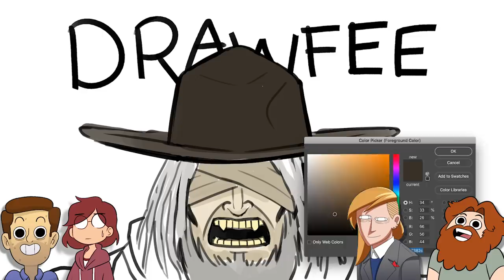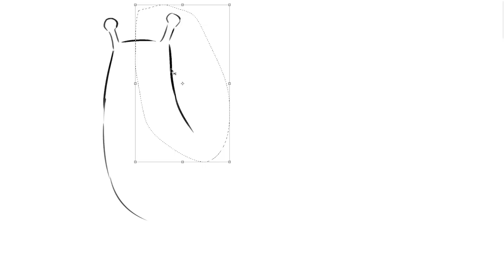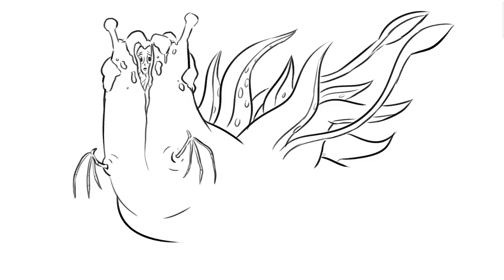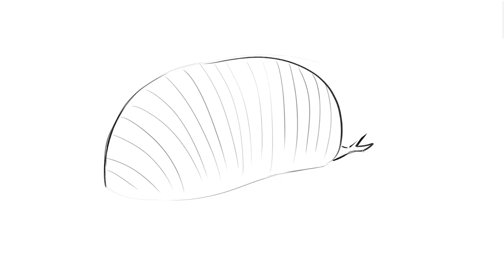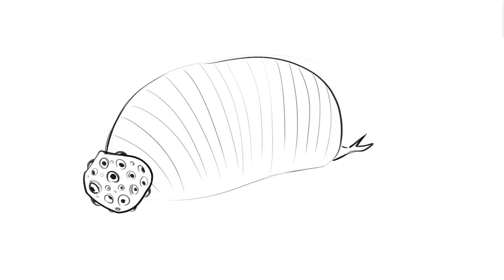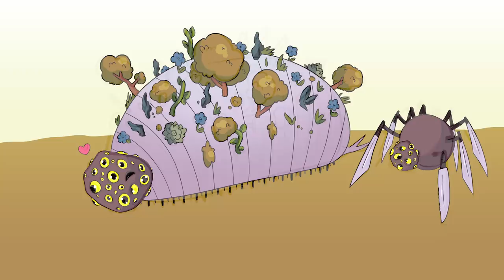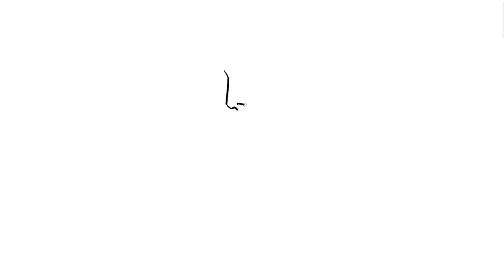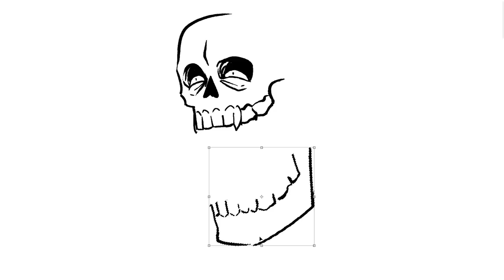Artists Draw More Bloodborne Bosses (That They've Never Seen)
DROPOUT.TV: No ads. No censors. Just funny.

Available WORLDWIDE. App available in Canada, New Zealand, Australia and the U.S.

Jacob challenges Nathan, Karina, and Julia to draw Great Ones from Bloodborne based on their names and descriptions on this episode of Drawfee.